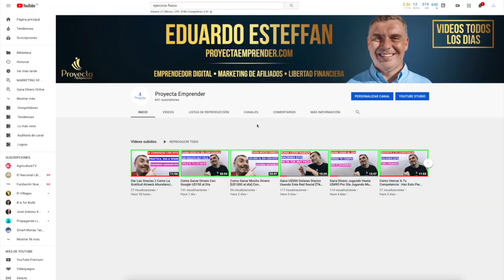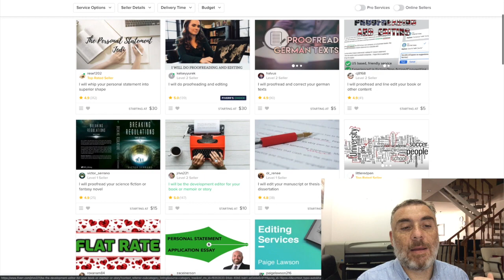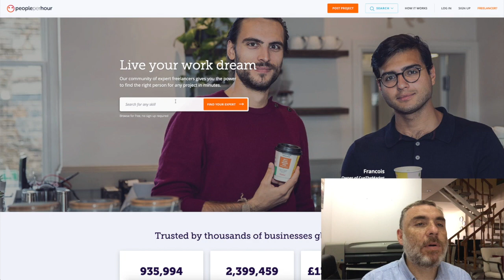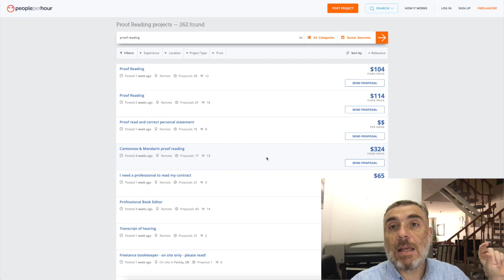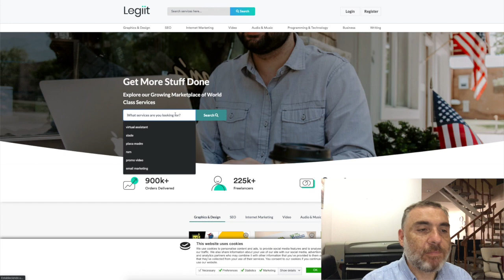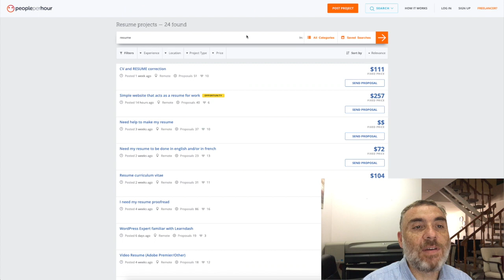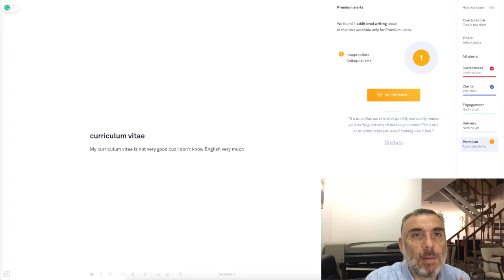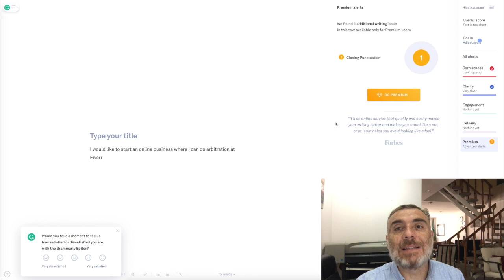💰🔥 Como Ganar Dinero Online 💰🔥 U$150 por Hora Muy Fácil💰🔥